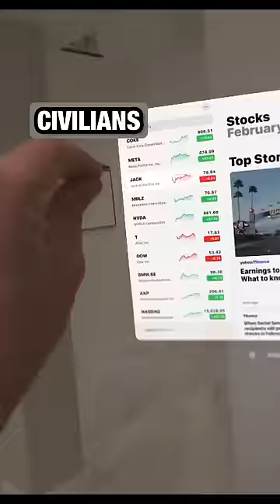Civilians Vs Veterans Get The Apple Vision Pro